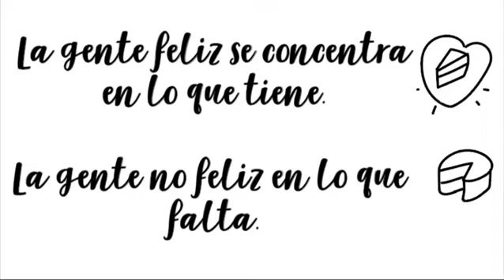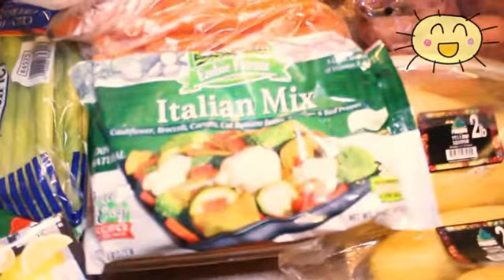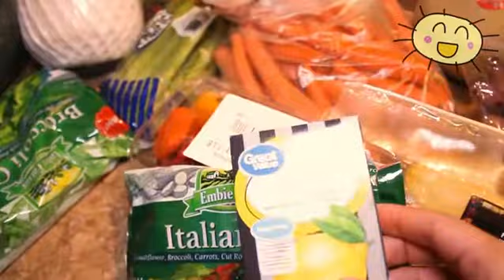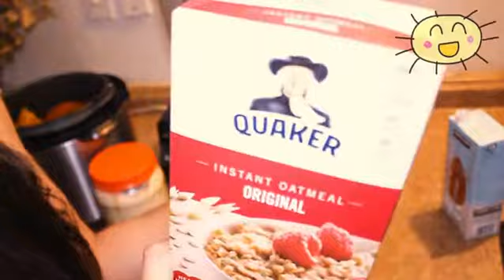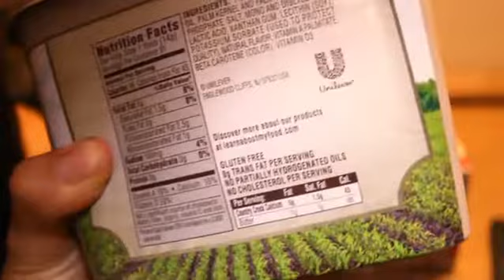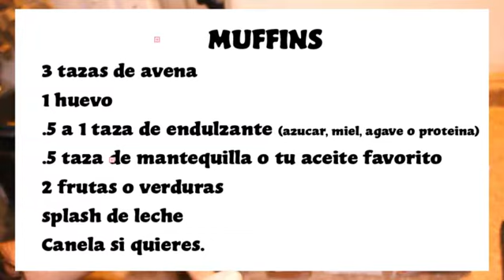Yoga, RECETA de MUFFINS 🍅 y compras de la TIENDA DE DOLAR | Fanny Birds 🐦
*Emoji artwork provided by JoyPixels.

meal prep youtube

recetas para meal prep

tasty meal prep recipes

buzzfeed tasty meal prep

tasty meal prep vegetarian

tasty meal prep breakfast

tasty meal prep chicken